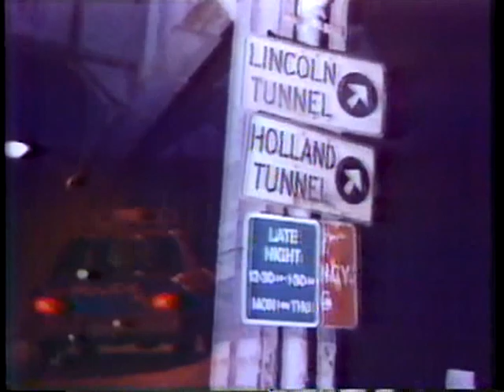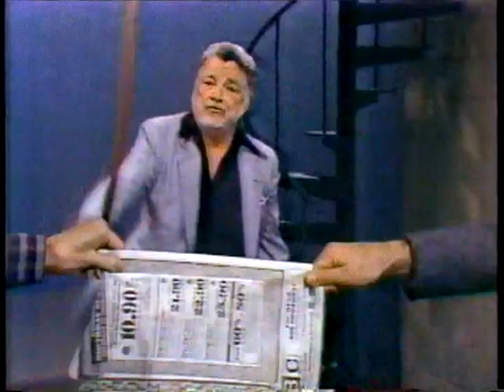Lash LaRue On Late Night With David Letterman